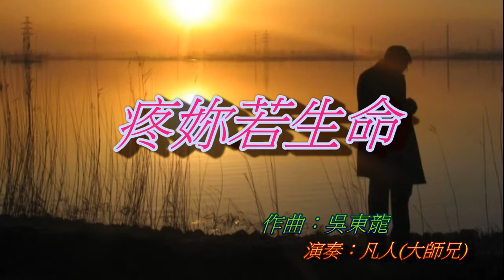凡人薩克斯風演奏-疼妳若生命